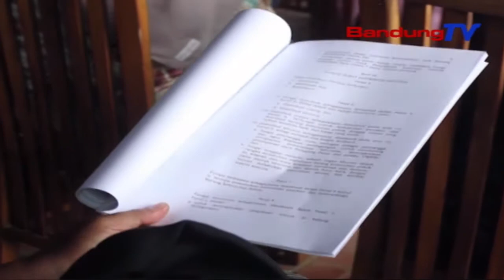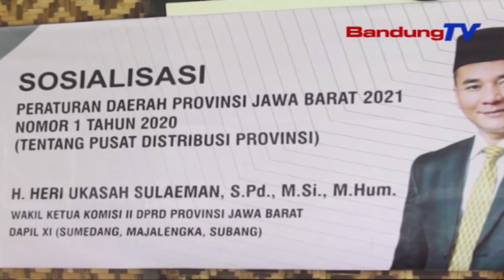Perda Pusat Distribusi Provinsi Untuk Stabilitas Barang Dan Harga | SBR | BANDUNGTV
SBR | BANDUNGTV | FARHAT MUMTAZ | Untuk Menjamin Stabilitas Harga Pangan Yang Wajar, Ketersediaan Barang Pokok Yang Harus Dijaga Dan Seimbang, Menjadi Tujuan Dasar Adanya Peraturan Daerah Nomor 1 Tahun 2020. Anggota Dprd Provinsi Jawa Barat—Heri Ukasah Sulaiman Mengungkapkan, Perda Tersebut Menjadi Bukti Pemerintah Hadir Ditengah Masyarakat.